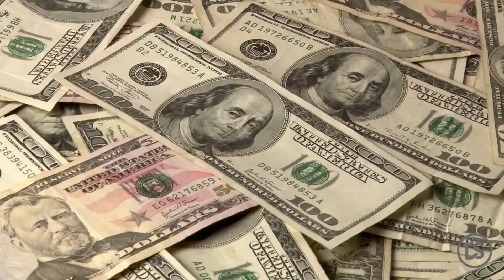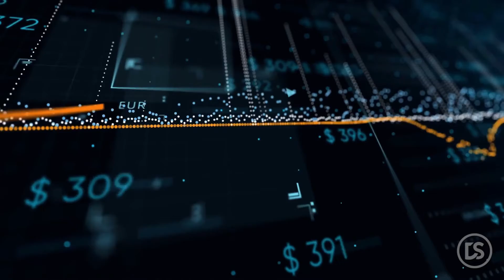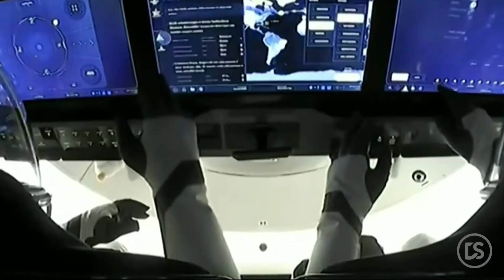Who Wins The New Space Race? Space X or Blue Origins or Virgin Galactic?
Help Us Get To 1M 💘💞! Love You All & Wish You All The Best❤️❤️💞!!

Discover Space

Best regards